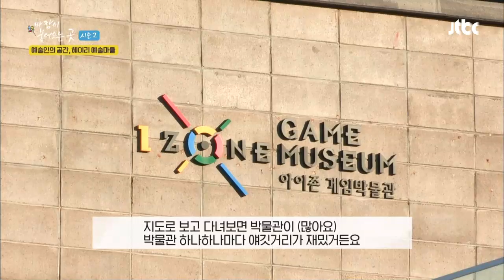'헤이리 마을' 곳곳의 다양한 박물관이 주는 큰 감동 바람이 불어오는 곳 시즌2 3회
문화·예술이 특화된 예술인의 공간
20여 개 다양한 박물관이 있는 '헤이리 마을'
박물관이 주는 감동을 느껴보세요~